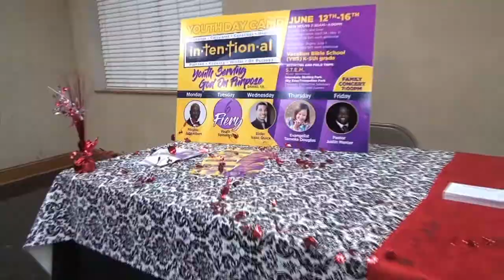FAM Conference + Intentional Testimonies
JJ Hairston Music & Kierra Sheard Music used to promote their upcoming appearance at Upper Room COGIC.